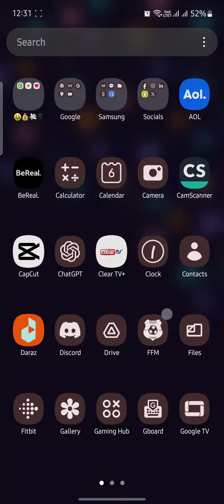How To Delete BeReal App 2024? Uninstall BeReal App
Ready to bid farewell to BeReal? Follow our simple guide on how to delete the BeReal app. In this tutorial, we'll walk you through the steps to uninstall the app from your device, whether you're switching platforms or taking a break. Deleting the BeReal app is a straightforward process, and we'll make sure you navigate it with ease.
Join us in this video to ensure a clean and hassle-free uninstallation, allowing you to make decisions that align with your digital lifestyle. Watch now and say goodbye to BeReal whenever you're ready.